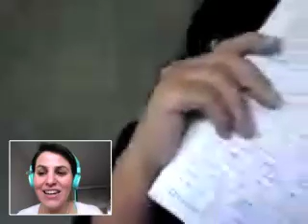English Works Padre Miguel on 2013 01 10 at 11 19